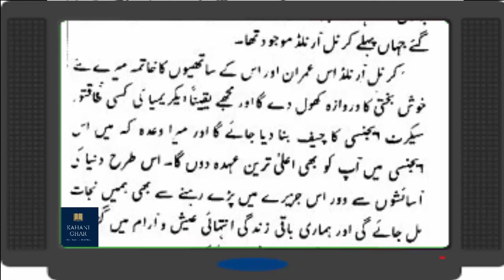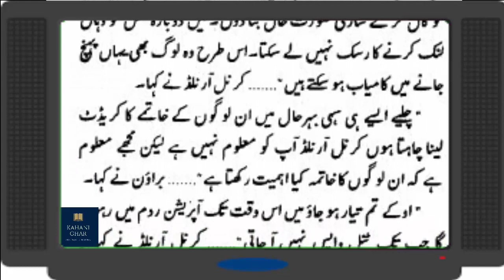Episode # 17 = Red Zero Agency || Imran Series By Mazhar Kaleem M.A || urdu novel imran series